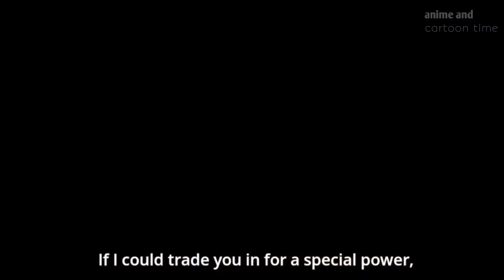Satisfying crying anime videos || who would have thought that crying would be this satisfying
Song : pmbata -i would never
            nightcore - army